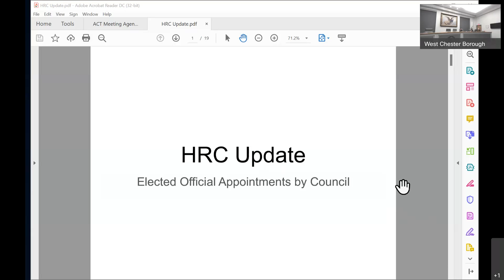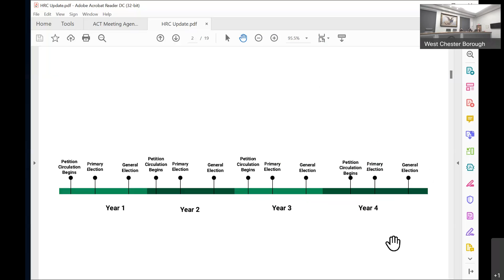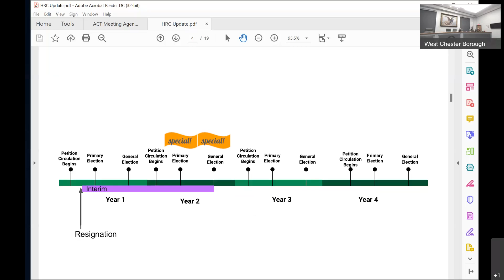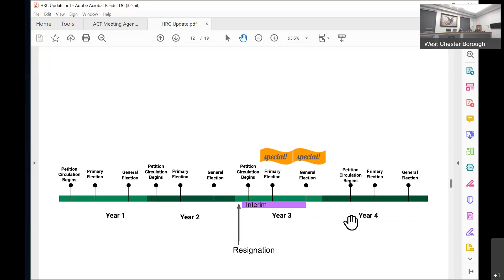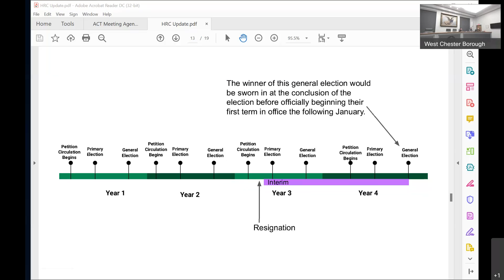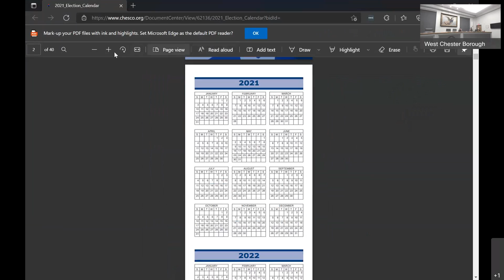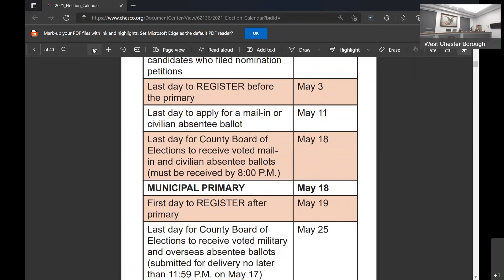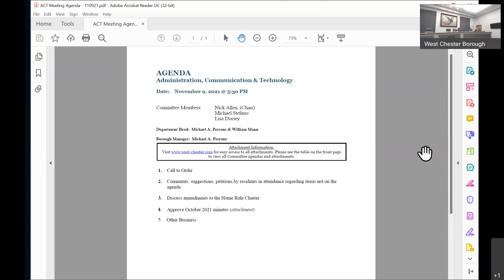ACT - November 9, 2021